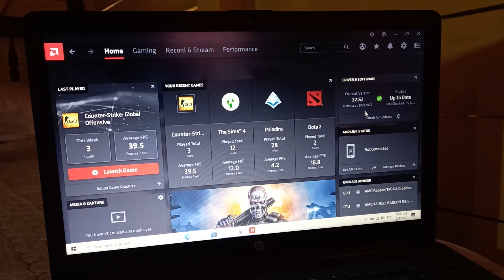CS:GO (AMD A6, Radeon R4 Graphics) Low End Laptop (512MB)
CS:GO (AMD A6, Radeon R4 Graphics) Low End Laptop

Framerate 21-34

(Laptop Specs)

8GB RAM (Single Channel)
500GB SSD